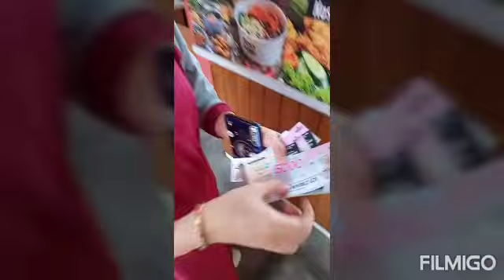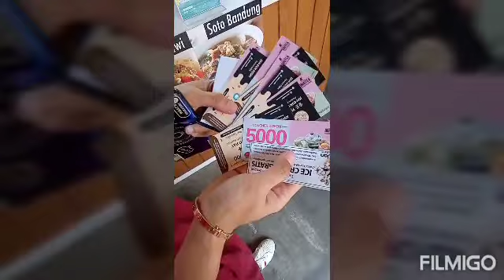Kampung korea bandung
Yeeaayy kalo udh tau mah gak penasaran lagi dehh,,,tp maaf aku ga pke/sewa hanbook atau baju khas korea 😁